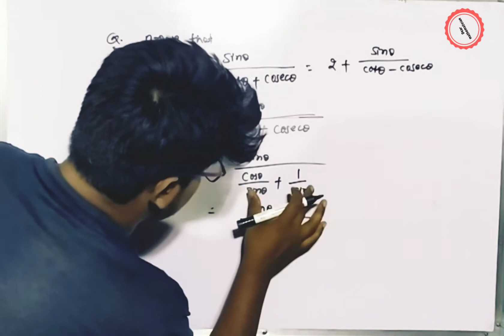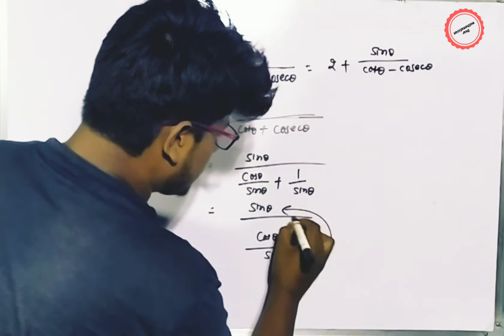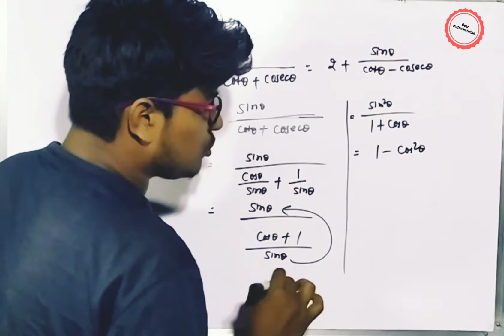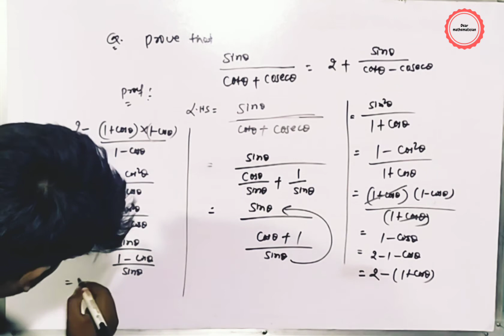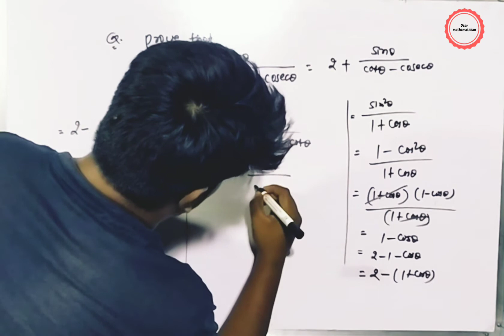prove that sintheta/costheta+costheta=2+sintheta/costheta-costheta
sin theta/cos theta+cos theta=2+sin theta/cos theta-cos theta
Keyword,
trigonometry,
Prove that (1-sina+cosa)^2=2(1+cosa)(1-sina),
rd sharma trigonometry class 10,
Prove that (1-sin theta+cos theta)^(2)=2(1+cos theta)(1-sin theta),
prove that (1-sinθ+cosθ) 2 =2 (1+cosθ)(1-sinθ),
class 10 maths,
Example 13 rd sharma,
rd sharma trigonometry solutions,
cbse,
class 10,